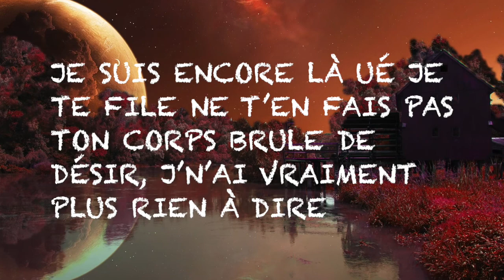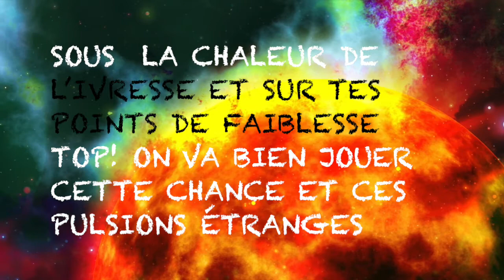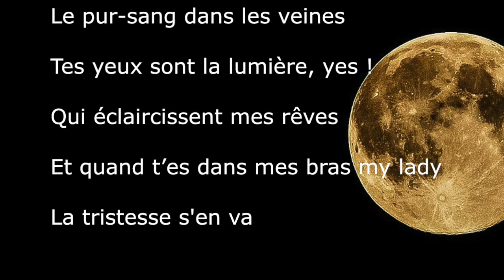Mc Brillant - Feel me